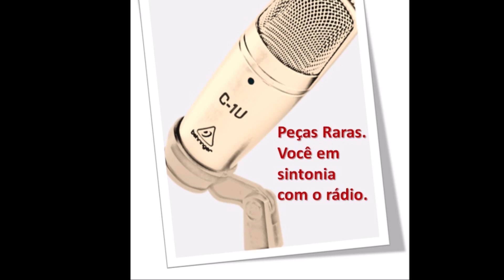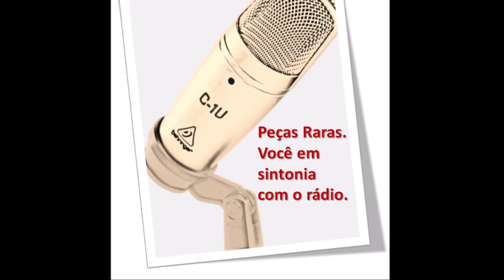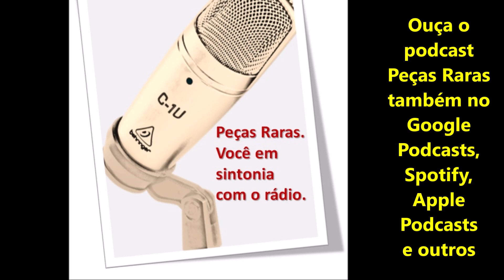Peças Raras #3 Zé Rodrix e jingles inesquecíveis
Nesta quarta, dia 22 de maio, faz 10 anos que o cantor e compositor Zé Rodrix nos deixou. A edição do podcast Peças Raras desta semana é a participação que fiz no programa Todas as Vozes, da Rádio MEC AM, do Rio de Janeiro.

No podcast, você acompanha um trecho do programa Papo de Músico, levado ao ar pela Rádio USP FM, duas semanas antes da morte do artista. Na ocasião, Rodrix cantou e contou histórias envolvendo algumas de suas mais inspiradas criações para a publicidade, como o "Silêncio de um Chevrolet".

Zé Rodrix e a publicidade
José Rodrigues Trindade (Rio de Janeiro, 25 de novembro de 1947 — São Paulo, 22 de maio de 2009) começou a se dedicar à publicidade desde o final dos anos 1960, quando integrou o conjunto vocal Momento4, ainda no Rio de Janeiro.

Em São Paulo, começou produzindo músicas publicitárias no estúdio do maestro Rogério Druprat, mas foi quando formou o trio Sá, Rodrix e Guarabyra que se destacou definitivamente como jinglista, ao participar das criações de campanhas para a Pepsi, no início dos anos 1970.

Ainda em São Paulo continuou a produzir alguns jingles, juntamente com o Tavito, no estúdio Prova. Em seguida, voltou ao Rio e trabalhou no Estúdio TAPE SPOT, juntamente com Jorge Abgail, Zezé Gonzaga e maestro Cipó.

O principal parceiro de criações publicitárias de Zé Rodrix foi o Tico Terpins, que conheceu em 1978 e com o qual compôs grandes trilhas até 1998, quanto Terpins faleceu de infarto. Juntos, eles criaram primeiro o Áudio Patrulha e depois o estúdio de gravação A Voz do Brasil, especializado em jingles e trilhas publicitárias.

Em 82, com a morte de Elis, Zé Rodrix abandonou a carreira musical (que acabou retomando 20 anos depois, quando voltou a gravar com Sá e Guarabyra).

Novas edições do bom e velho Peças Raras estão disponíveis no blog Peças Raras ou nos principais aplicativos de áudio